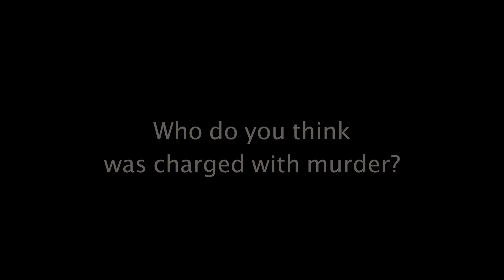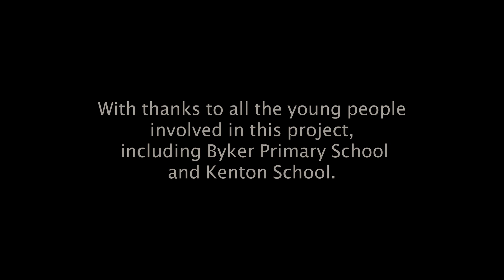Joint Enterprise - Secondary School Version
Joint Enterprise Awareness Videos

Created in collaboration with young people, these awareness videos are the latest addition to the Northumbria Violence Reduction Unit's Knives Impact Everyone campaign.

To demystify the complexities of Joint Enterprise, both videos show a group of young people describing how an incident involving a knife can have a devastating impact on so many, as well as leading to lengthy sentences for those involved.